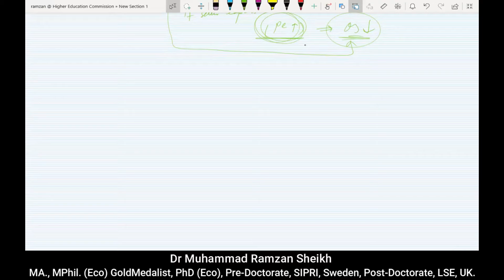Law of Supply in Hindi & Urdu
This video lecture is about Law of Supply.